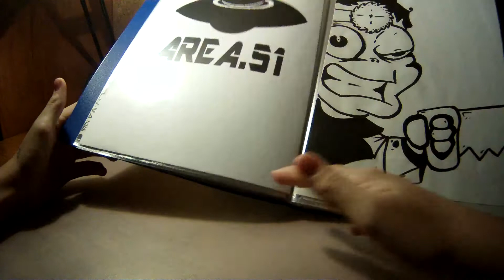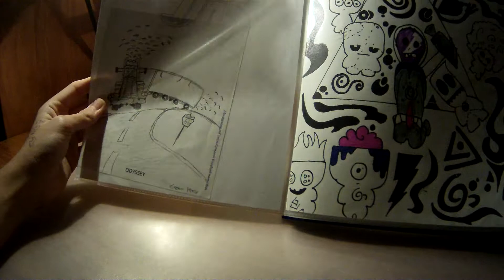MY DRAW BOOK, WITH MY BEST DRAWS OF THIS YEAR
en este video podeis ver los mejores dibujos mios del 2013, espero que os guste, like y subscribios